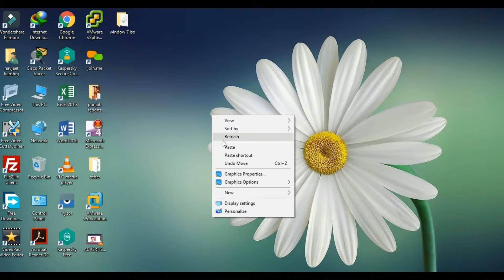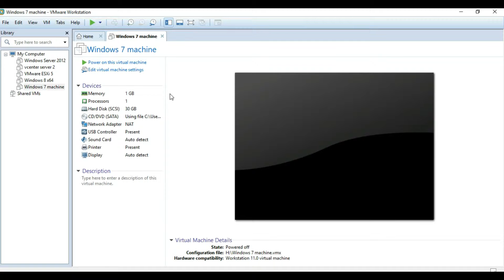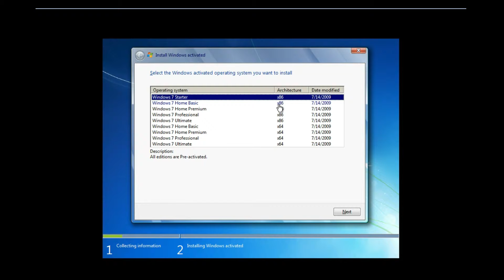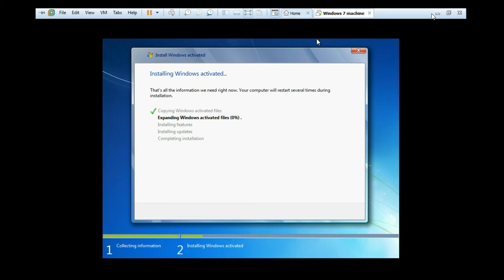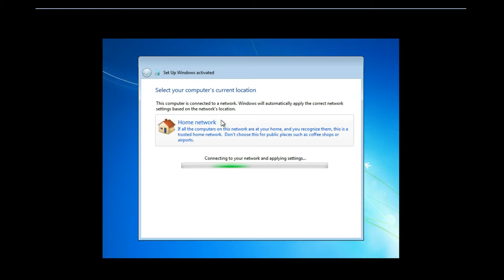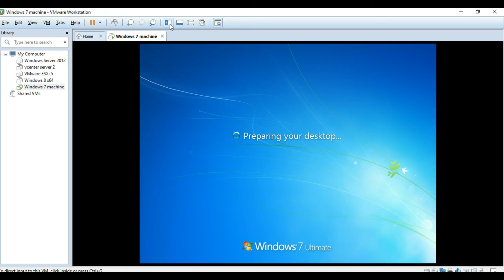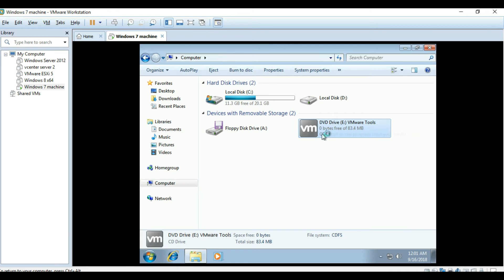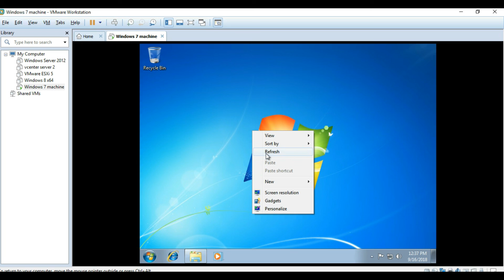how to install Windows in Vmware using ISO files lecture 4